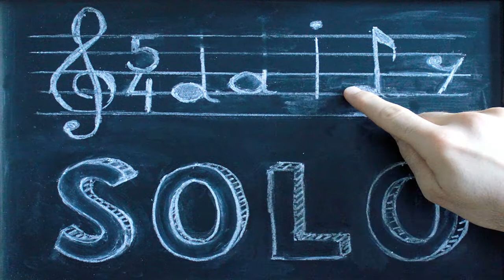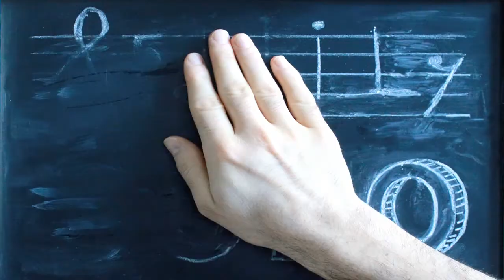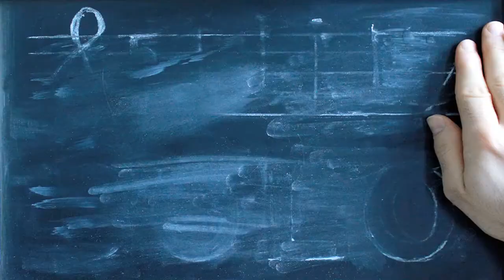Daily Solo - Run (No. 358, guitar)